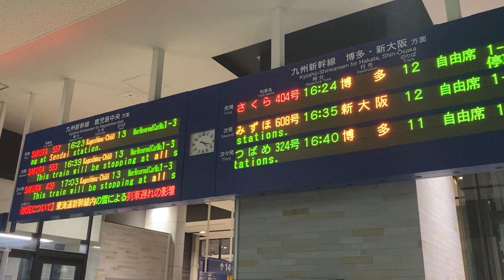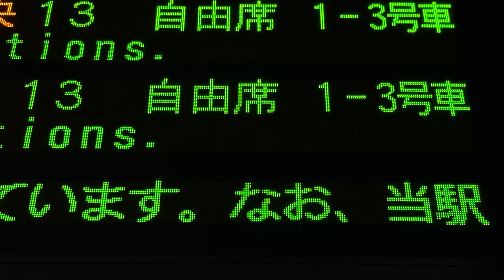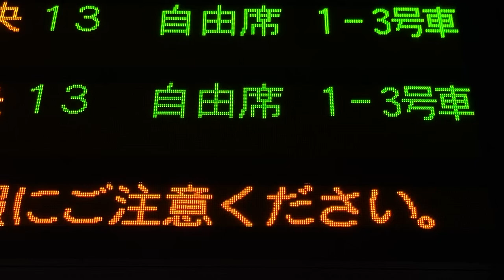【カルチ角ゴシック体24x24フォント収集用】JR九州 九州新幹線 熊本駅 改札口 発車標(LED電光掲示板)